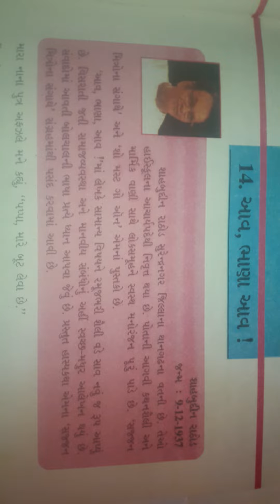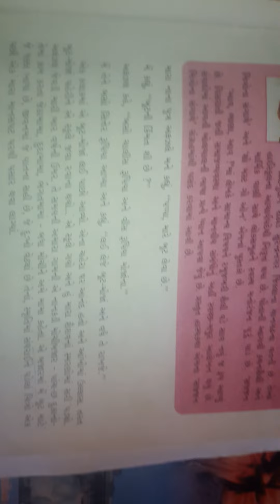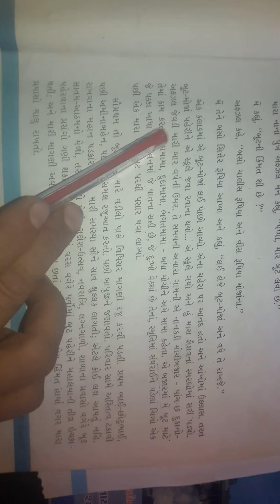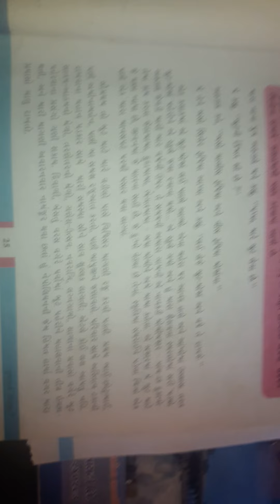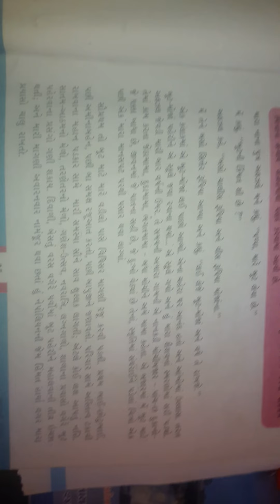std-7 Gujrati ch-14 P-1(1/1/2021)